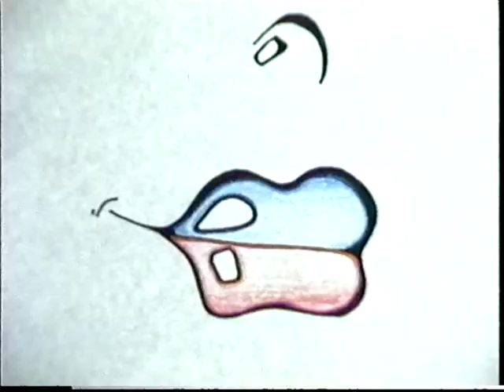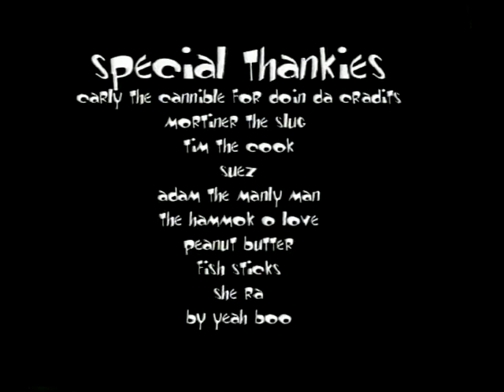Peanut Butter or Fishsticks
Produced at the Gulf Islands Film and Television School during the Youth Media Intensive Program (June 27 - July 03, 1999) by Jordanna Freeman, Jesse Thompson and Callianne Bachman

Dichotomies of pigment altering decision making.